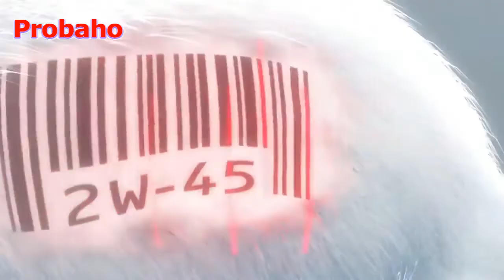ইঁদুরও স্বপ্ন দেখে-Mice also dream